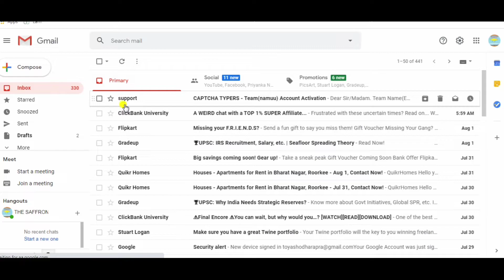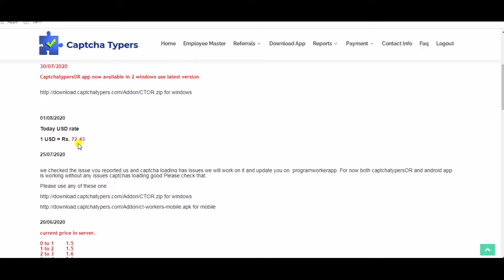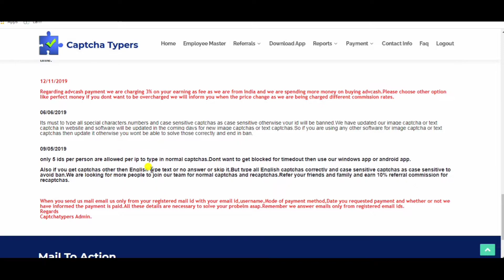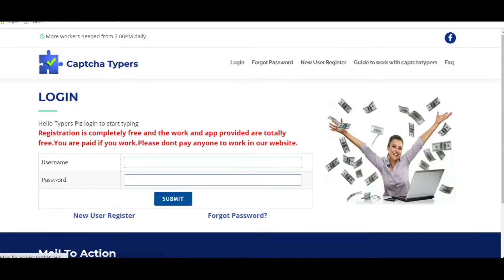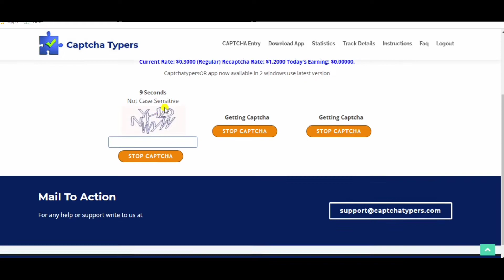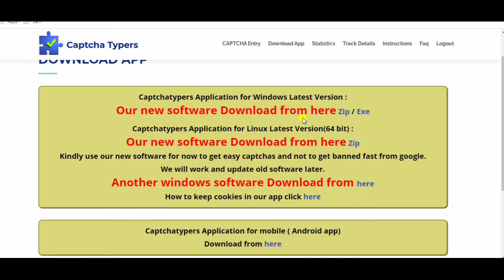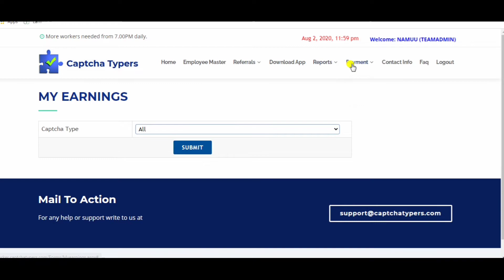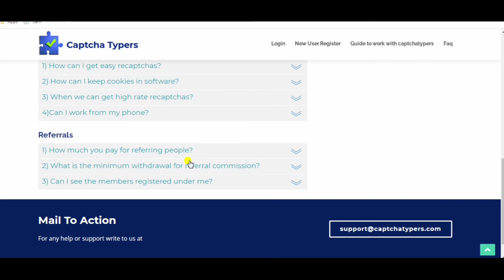Captcha Typing Job For Students||How To Earn Money Online With Captcha Filling||Captcha Entry Jobs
hello gyus ,
Today in this video i can tell you  how can you earn money online with captcha typing online. captcha typing job for students. how to earn money online with captcha filling /captcha entry jobeith daily payment||

Other useful videos and their links:-
2.Radio Earn.com/How to Make Money with Radio Earn Full Review/Radio Earn in Hindi/Radio sunkar paise kamaye.

NOTE: This channel does not promote or encourage any illegal activities,